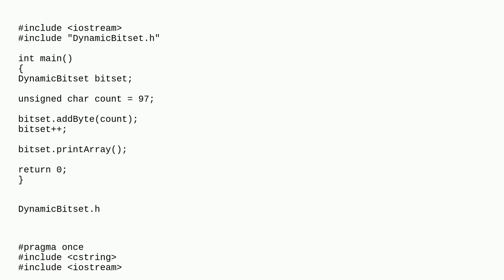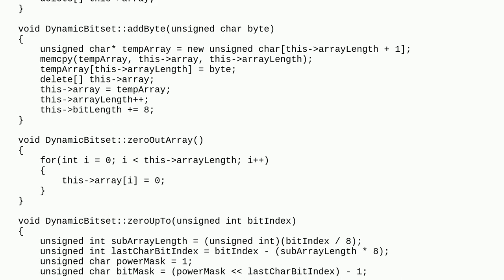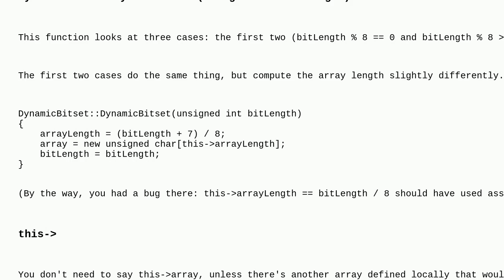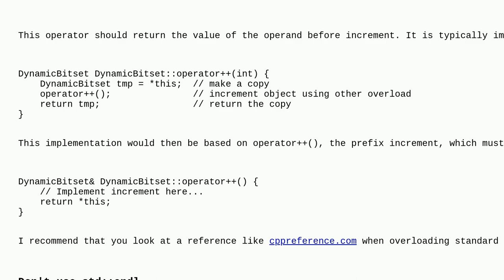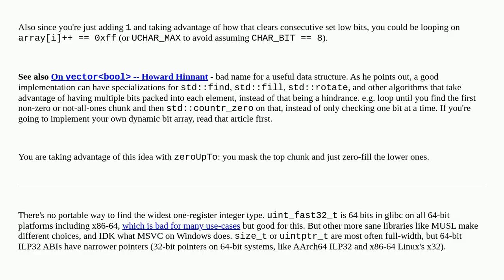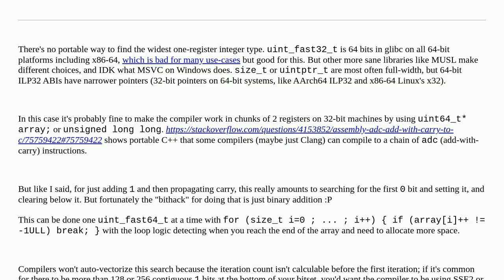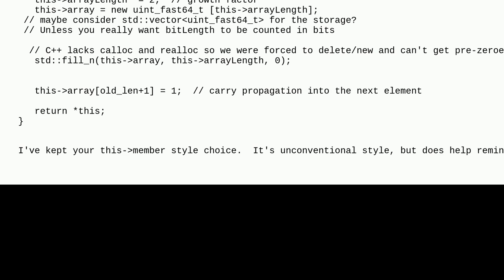Codereview: A Dynamic Bitset that I wrote and will use in my compression algortithm. This will be...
A Dynamic Bitset that I wrote and will use in my compression algortithm. This will be used to store the chars as bits from fstream

A special thanks goes out to the awesome community

  c++ bitset